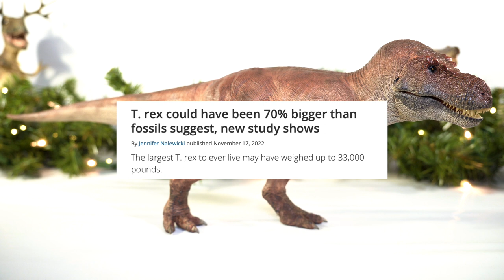REBOR 2022 Tyrannosaurus rex "Kiss" & "Tusk" Figures Review - Killershrewfan's 12 Days of Reviews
On the eleventh day of Christmas, my true love gave to me: Two chonky rexes!

Music